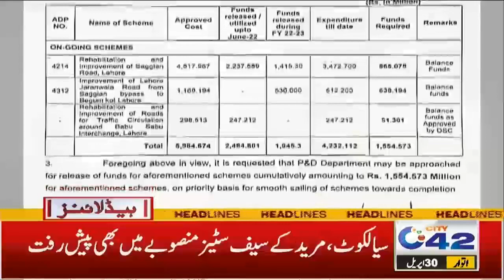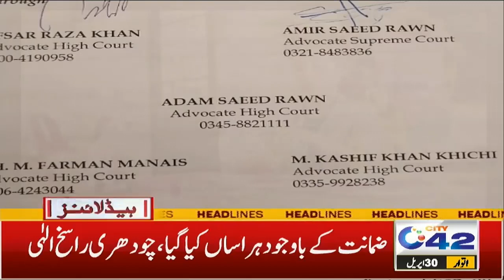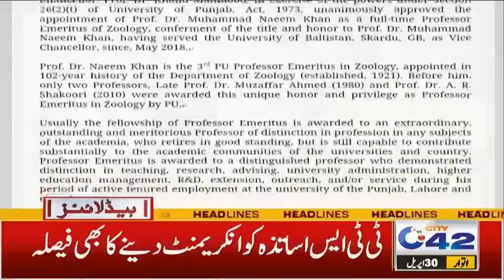Good News ! | 12 AM News Headlines | Apr 30 2023 | City 42